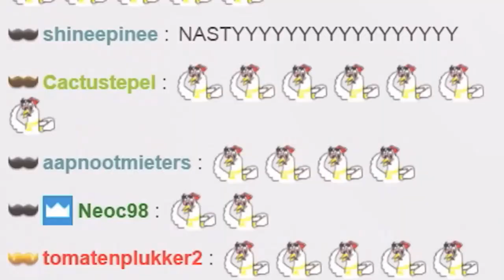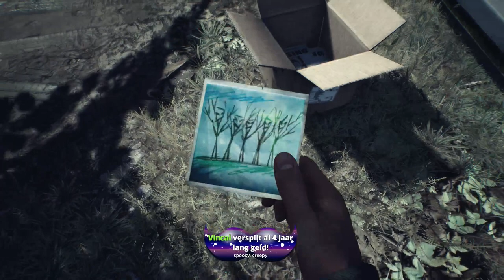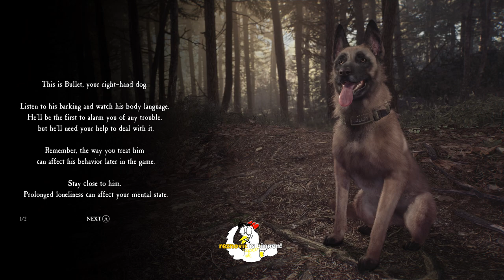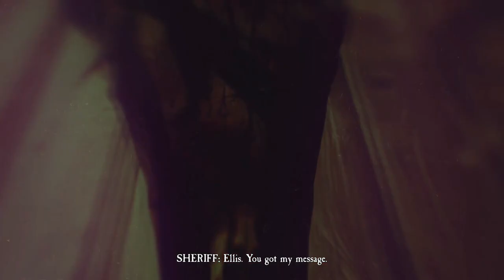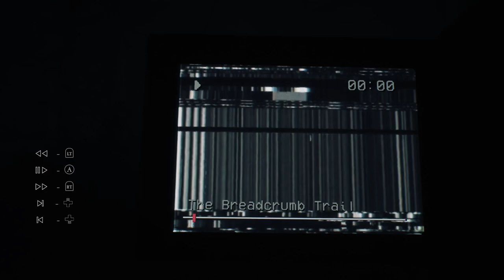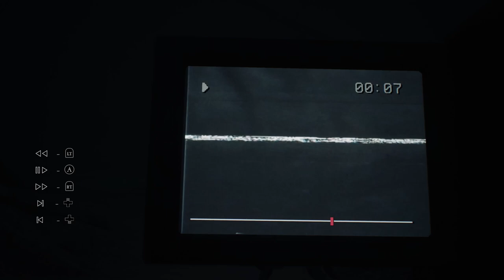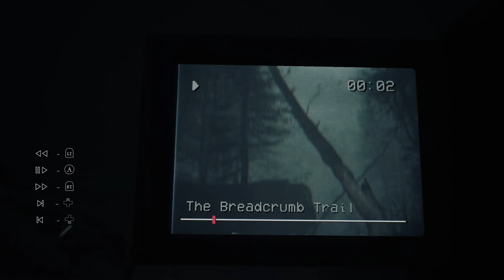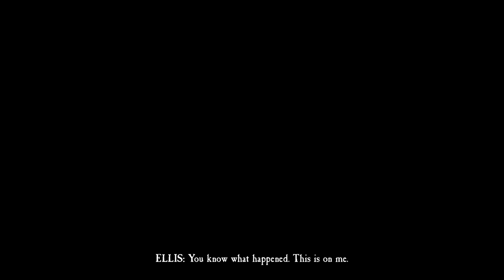BLAIR WITCH engste horror ooit?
Speciaal voor Halloween een horror stream met die malse makkers.